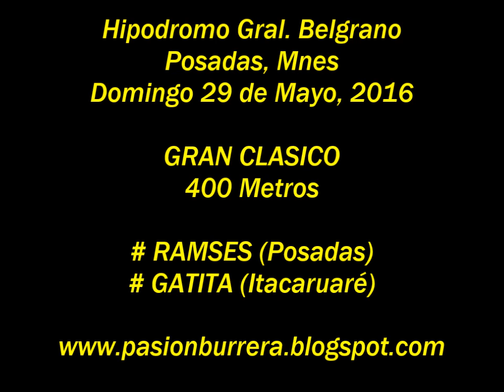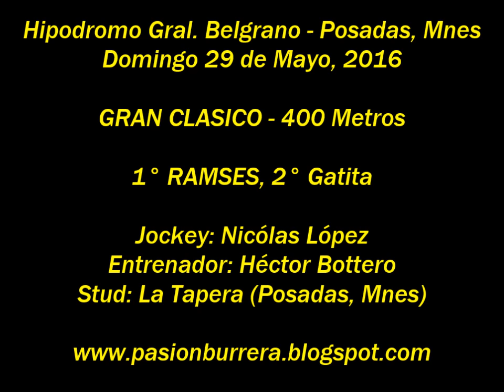Ramses, Posadas (29-05-16)